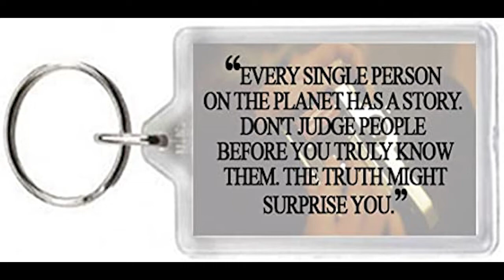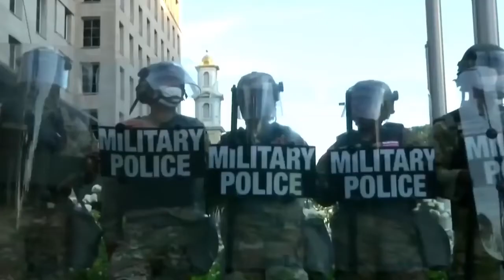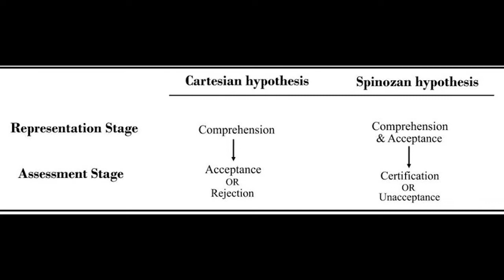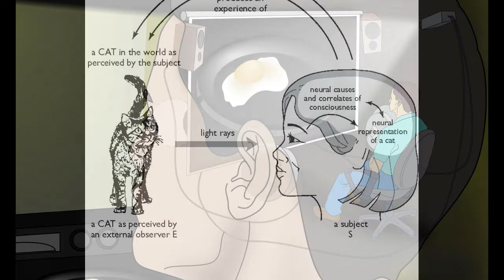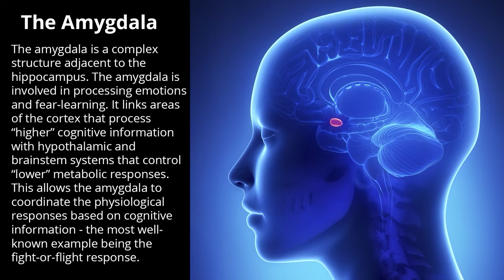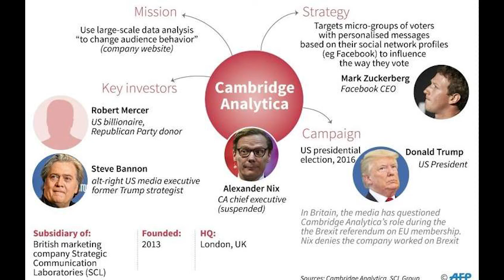Difference between Fact, Truth and Lies - Part 5 Judging Truth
The difference between truth, fact and lies is used to confuse learn how your memory works to help make sense of it all.

What is retained and considered to be a true memory of a situation doesn’t always match the facts. Furthermore, as memory, learning, and beliefs are closely linked, what is believed to be true has implications in how a person thinks. Religious leaders, politicians, and military commanders have used this fact to help control the populace. Philosophers and phycologists have pondered and researched these facts and come up with theories, many of which are later debunked, or simply forgotten. As these theories were reached after much research and consideration could any of them hold up to the modern understanding of biology, thus providing new insight into how people remember and what preconceptions influence their perception of truth. In the post-truth personal advertisement area, it would seem more important than ever to understand why there is a difference between truth and fact.  Current advances in biology allow real-time processes within the brain to be studied revealing its pharmacology. Thus, is there a link between historical theories and biological facts. This review finds a surprising number of links between the pharmacology of memories and theories relating to how memories work long before modern advances.

Within the field of psychology, the Spinozan model and Cartesian model are the widely used frameworks to explain how memories are sorted and stored as truth or as fiction. Both theories rely on a tag placed on the memory but were as the Cartesian model suggests that both truth and false memories have a tag. The Spinozan model proposes that only falsities are tagged. The work of (Nadarevic, L & Erdfelder, E. 2013) points toward the Cartesian model being the most likely, However, perhaps more telling is the fact that their work as well as (Henkela, L & Mattson, M 2011) show a clear difference between the retention of memories with negative or positive source credibility and those without. Therefore, showing that if memories are given a validity rating when formed they are more likely to be remembered.  From a biological perspective, Administration of corticosterone into mice has been shown by (Inagak R, Moriguchi S, & Fukunaga, K 2018) to increase Amygdala -dependent fear memory but not contextual memory in the hippocampus. Suggesting any negative fear tag  is localised within the Amygdala, Furthermore the research of (Redondo et al., 2014; Gore et al., 2015) is showing that Basolateral Amygdala (BLA) cells are used to provide memory engrams with a contextual label or bidirectional switch providing a positive or negative tag to a memory. Thus, showing similarities with the Cartesian model and helping to explain how we rate our experiences and whether that memory should be kept long-term or degraded.